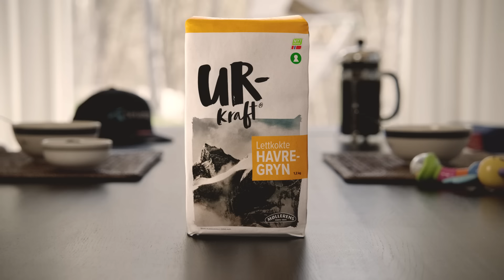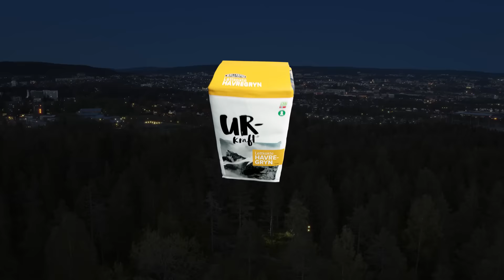Urkraft - næring til nye opplevelser - Leif Nestvold-Haugen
Møt Urkraft ambassadør Leif Kristian Nestvold-Haugen.
Urkraft er en serie havrebaserte produkter fra Møllerens.
Produktene gir deg langvarig energi og næring til nye opplevelser.
Urkraft oppfordrer deg til å bruke den gode næringen og energien fra havren til tråkke opp stiene du har drømt om – slik at du kan oppleve mer.